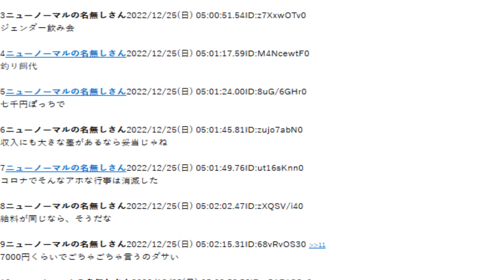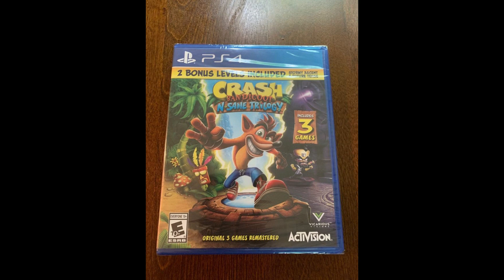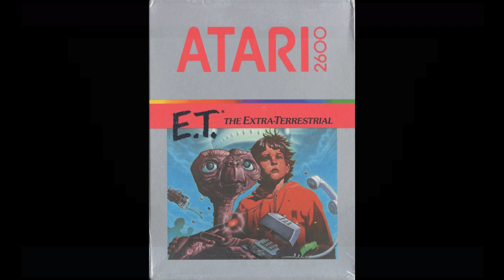5 Navidades traumáticas en los videojuegos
Nosotros hemos tenido navidades divertidas y emocionantes y por otro lado, algunas que han sido un bajón emocional. Sin embargo, al lado de las historias que verás en esta wiki, no son nada en comparación.

Tengan en cuenta que eliminaré los comentarios negativos (y los prohíbo si lo considero oportuno). Me gusta mantener mi sección de comentarios en un lugar positivo, así que si no tienen nada bueno que decir, no se molesten en decirlo.